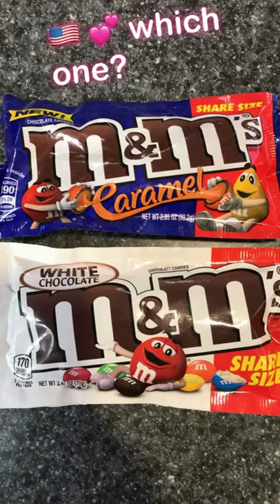New York vlog - Central Park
Checking out Central Park New York